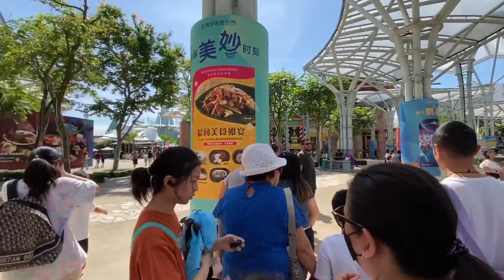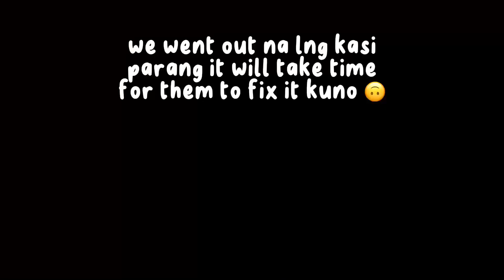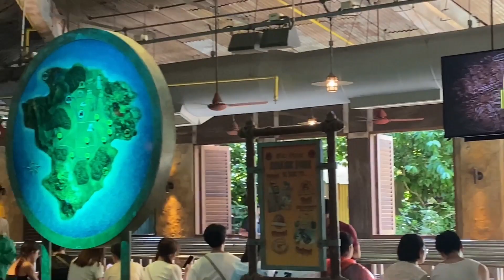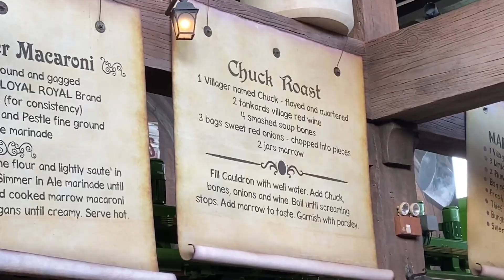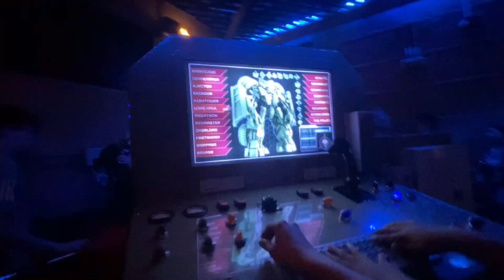DAY 2 SINGAPORE (Universal Studios Singapore) | The PicShow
Day 2 sa Singapore! Let’s explore Universal Studios Singapore! 🤩